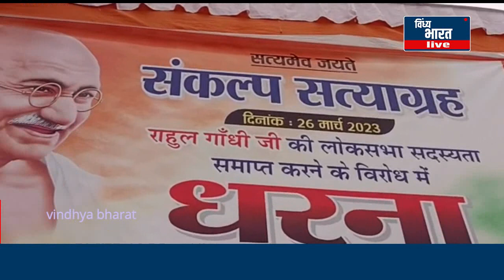राहुल गांधी के खिलाफ हुए फैसले को लेकर सत्याग्रह शुरू , रीवा के विवेकानंद पार्क में विरोध प्रदर्शन